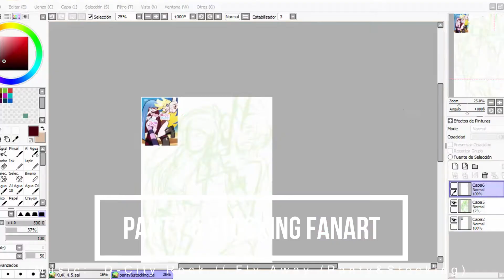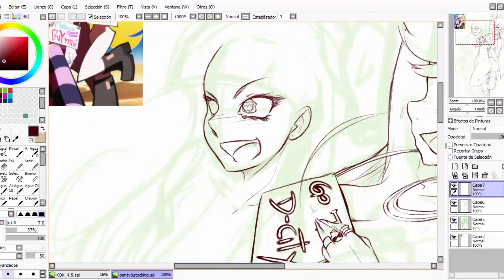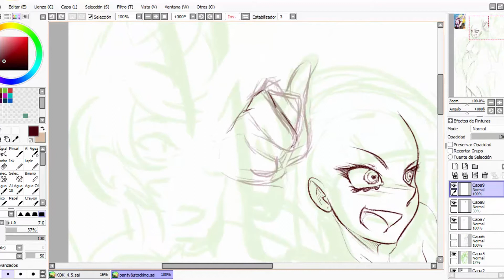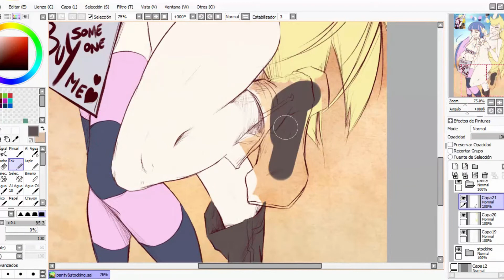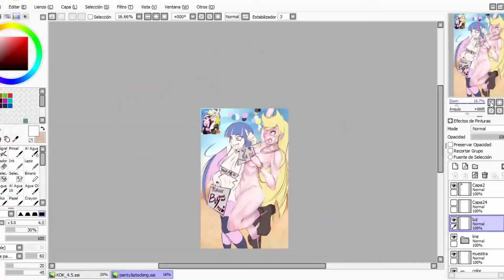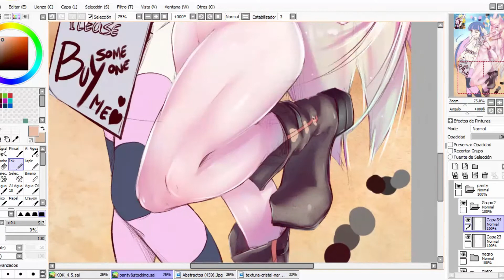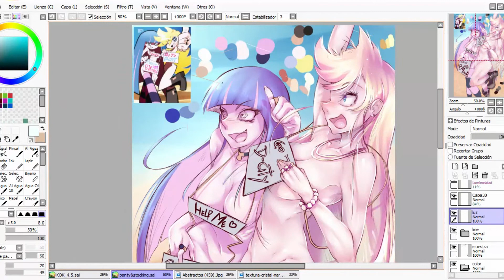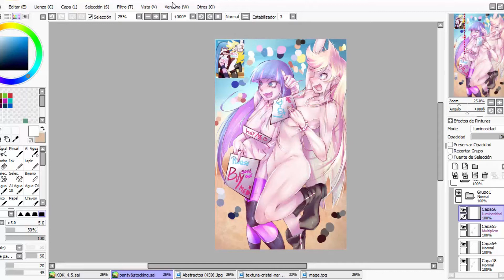Panty & Stocking | FanArt | SAI | Speed Painting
panty & stocking with garterbelt | FanArt | SAI | Speed Painting
FANART Panty & Stocking with Garterbelt